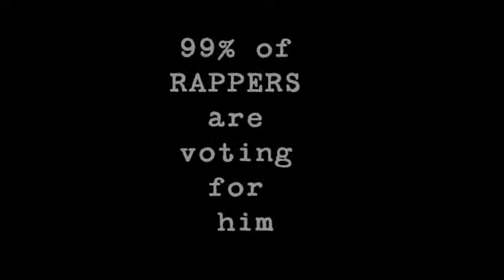Alex Malati STUCO Historian Campaign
Alex Malati is running for BK Student Council Historian, vote for him.